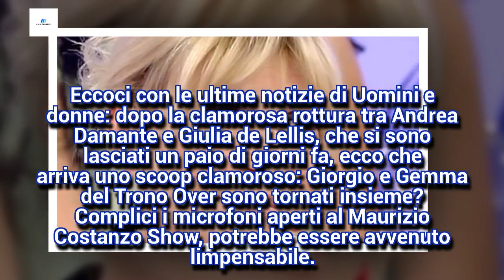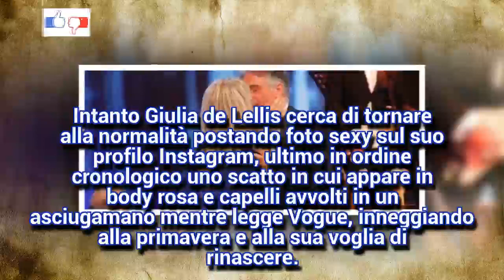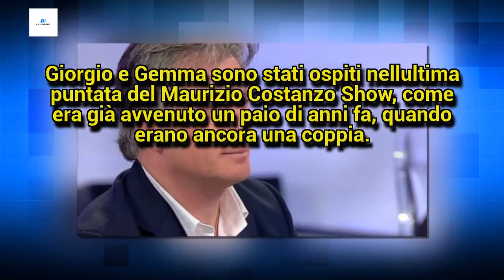Uomini e Donne,Giorgio e Gemma tornano insieme?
Gossip e anticipazioni Uomini e Donne, Giorgio e Gemma di nuovo insieme, ecco cosa è successo.